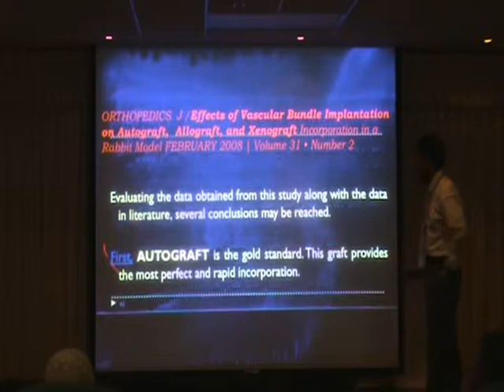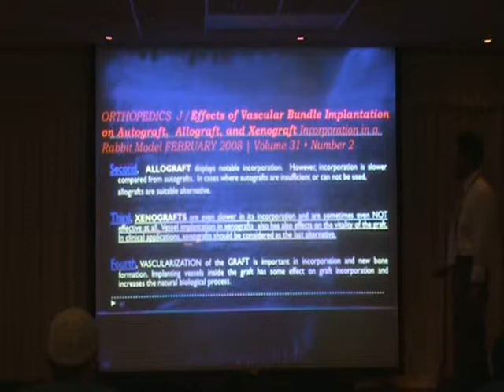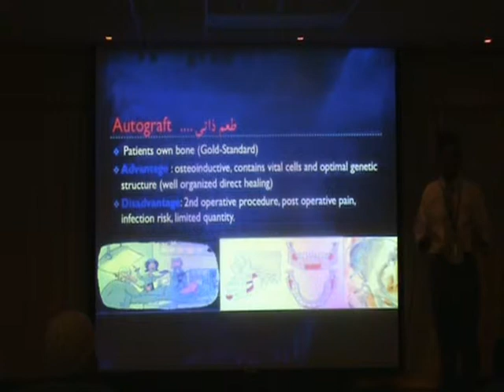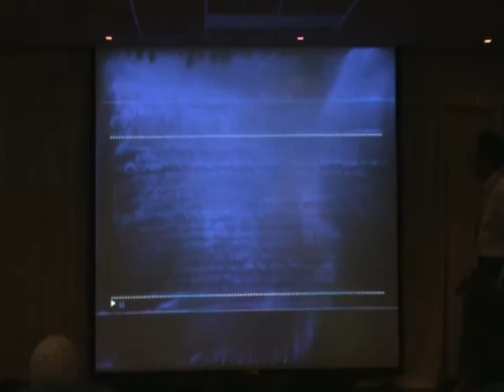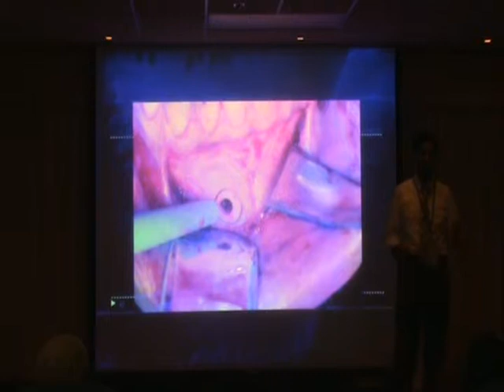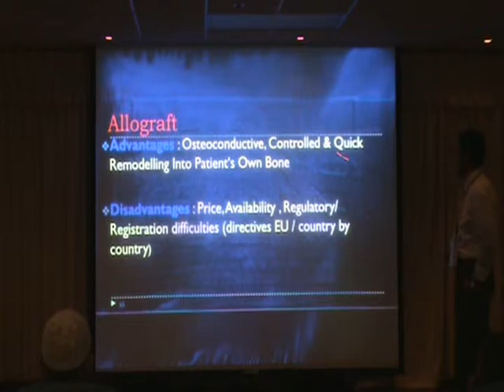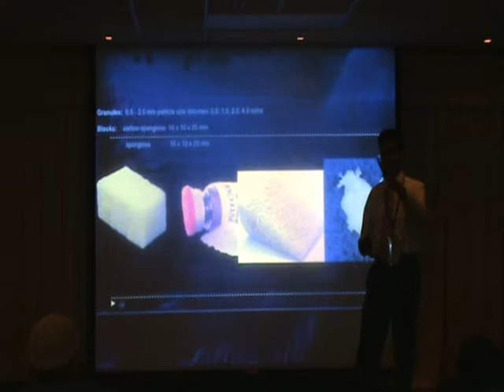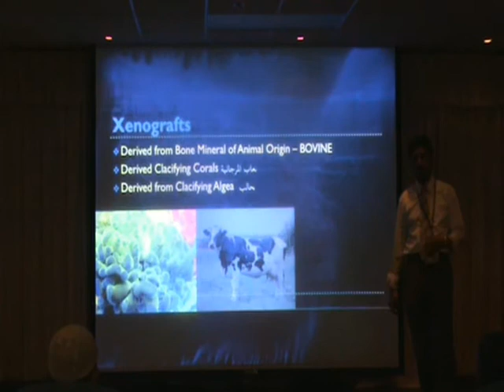New Concept in Bone Grafting Technique Part 3